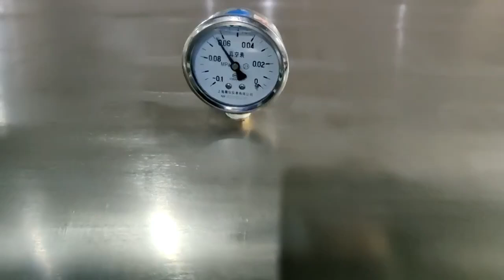mesin vacuum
Hubungi
FOODMAC